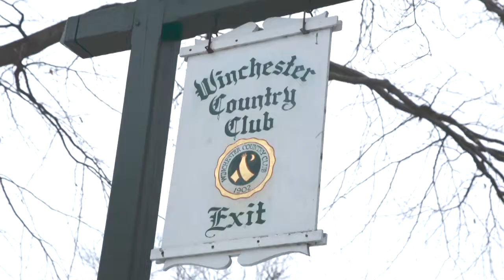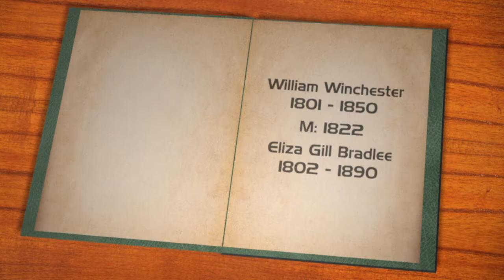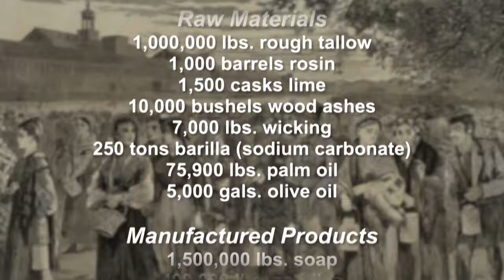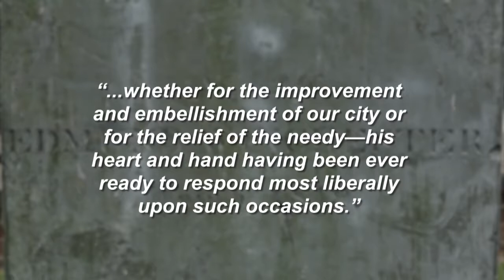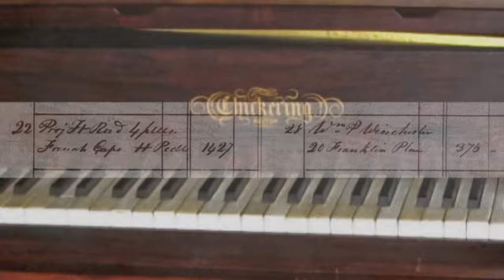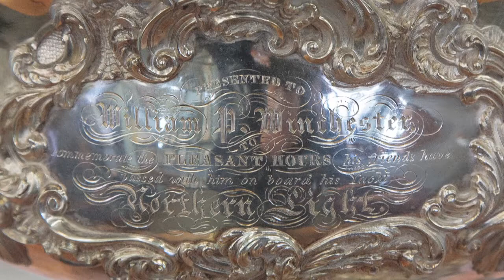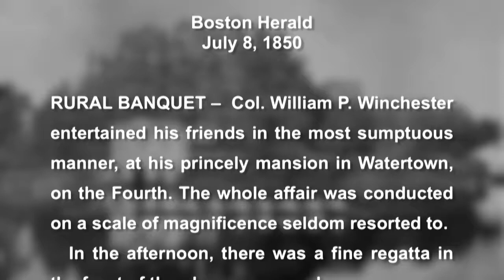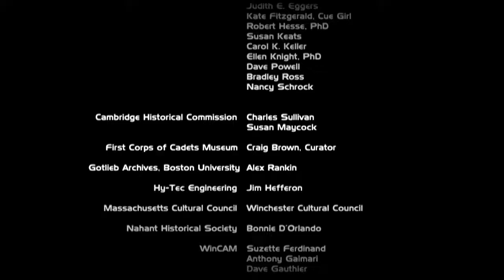The Colonel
"The Colonel" is a biography of Lt. Colonel William Parsons Winchester, the person for whom the Town of Winchester Massachusetts is named. The Winchester's were an old prominent Boston family dating back to 1640.
The portrait of William Parsons Winchester that emerges is that of an educated and wealthy, but generous, man.